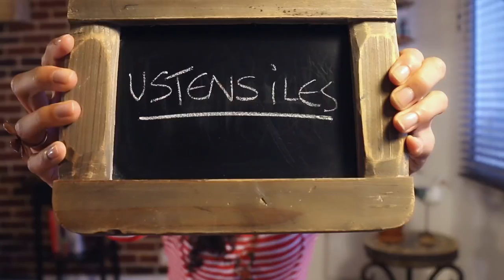Hey Titou DIY : L'huile jolies cuisses ! (+ subs)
Ce que j’utilise / où trouver le matos :
Huile de pépins de raisin:

Un ENORME merci aussi à Arthur et Hugo de Lipowski pour leur aide fofolle, leur talent et leur bonne humeur, Guillaume Griffoni pour ses graphismes et ses jeux de mots.
Un gros big up et un BiSOUCÂLIN à Léa Camilleri qui a soutenu la chaîne comme une super copine et qui a un enthousiasme inégalable!